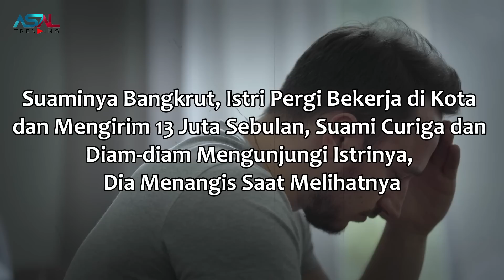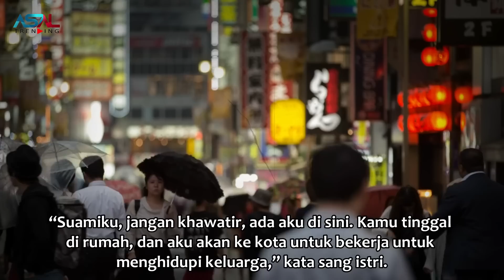Suaminya Bangkrut, Istri Pergi Ke Kota Untuk Bekerja Dan Mengirim Banyak Uang, Suami Curiga Trnyata